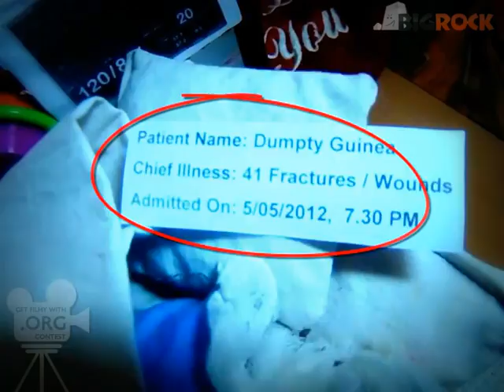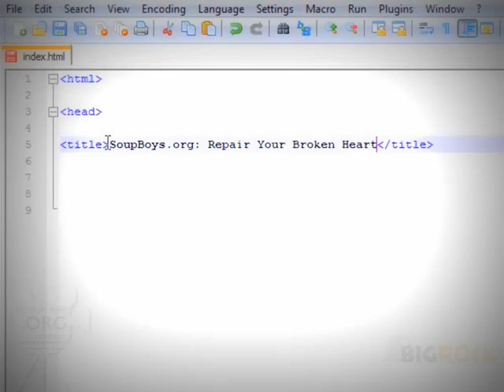Guinea Pig Short Film | Super Comedy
Super Stud DUMPTY has finally decided to get away of LOVE & AFFAIRS after getting DUMPED by his very last and 69th Girfriend TWINKY and got beaten by her new Boyfriend HUMPTY. But last night while drinking Guinea Drink in Guinea BAR, Dumpty got a WHACKY idea of creating a SITE where he can share and sell his vast experiences of being dumped with others and help them to keep their relationship safe and sound. Thus has born.

This video was shot for BigRock's 'Get Filmy with .ORG' Contest. No animals were hurt/injured in this video.